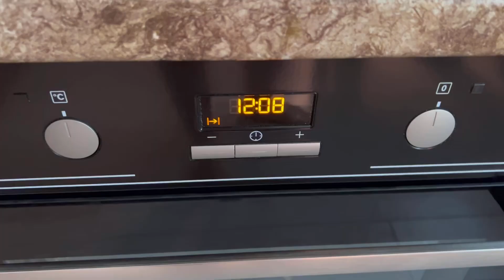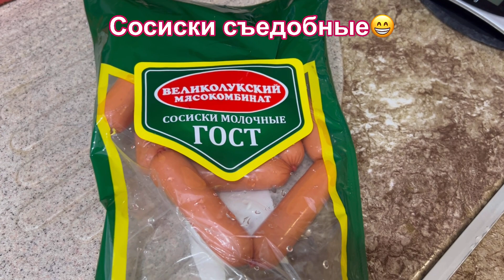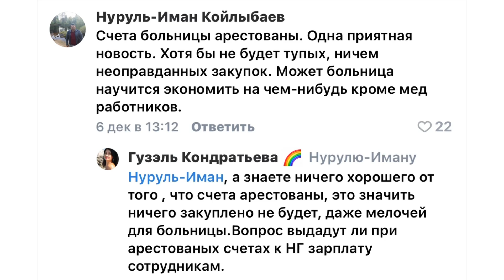764. Диму до работы не допустили. Разговор по душам. Готовлю.